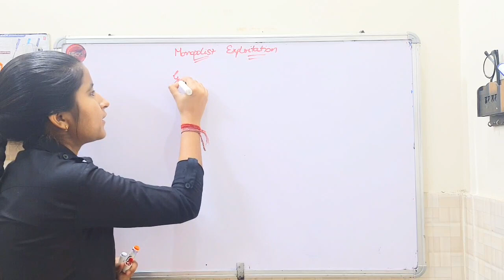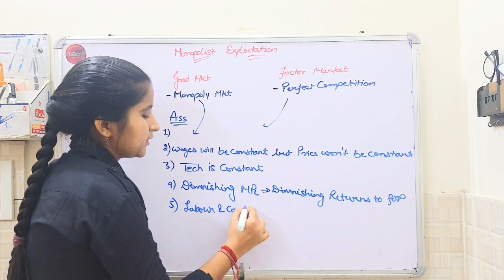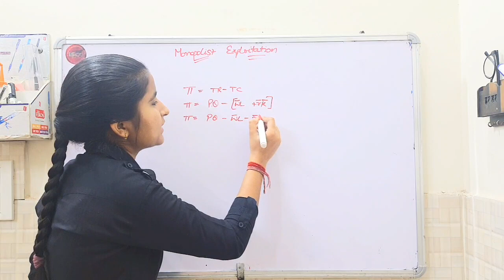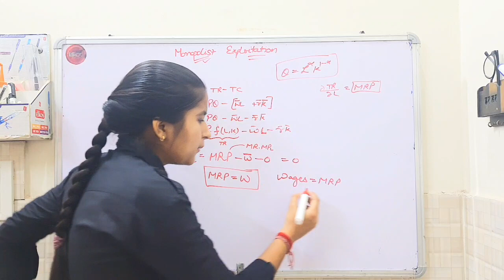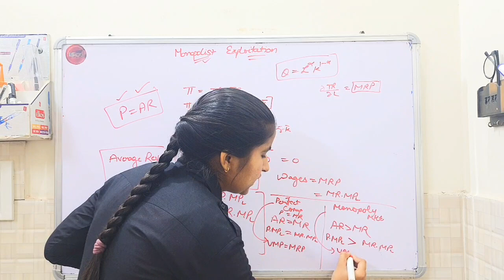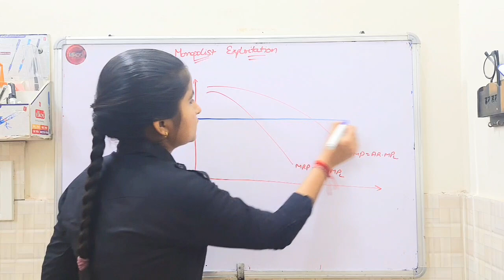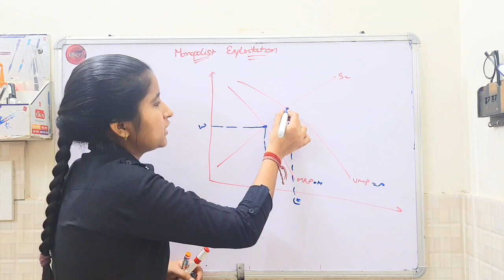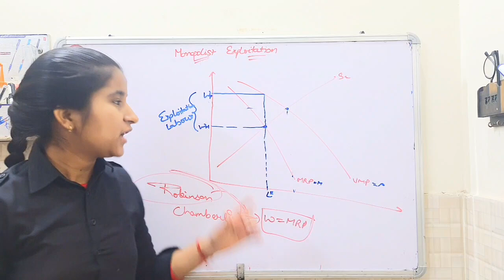Monopoly Exploitation Of Labour